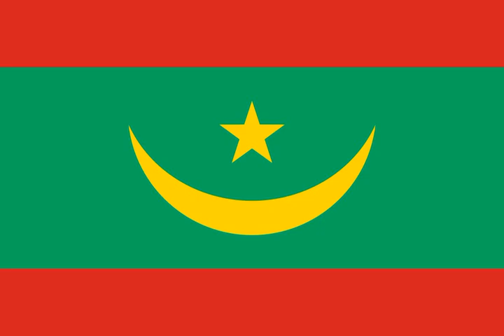Mauritania | Wikipedia audio article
This is an audio version of the Wikipedia Article:
Mauritania

SUMMARY
Mauritania ( ( listen); Arabic: موريتانيا‎ Mūrītānyā; Wolof: Gànnaar; Soninke: Murutaane; Pulaar: Moritani; French: Mauritanie), officially the Islamic Republic of Mauritania, is a country in Northwest Africa. It is the eleventh largest sovereign state in Africa and is bordered by the Atlantic Ocean to the west, Western Sahara to the north and northwest, Algeria to the northeast, Mali to the east and southeast, and Senegal to the southwest.
The country derives its name from the ancient Berber kingdom of Mauretania, which existed from the 3rd century BCE into the 7th century CE in the far north of modern-day Morocco and Algeria. Approximately 90% of Mauritania's land is within the Sahara; consequently, the population is concentrated in the south, where precipitation is slightly higher. The capital and largest city is Nouakchott, located on the Atlantic coast, which is home to around one-third of the country's 4.3 million people. The government was overthrown on 6 August 2008, in a military coup d'état led by General Mohamed Ould Abdel Aziz. On 16 April 2009, Aziz resigned from the military to run for president in the 19 July elections, which he won.